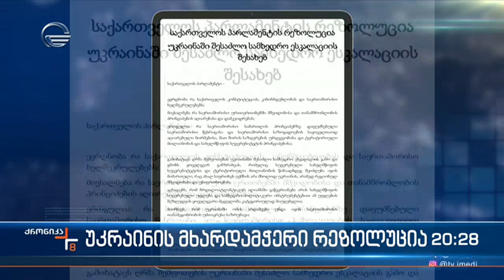მმართველი გუნდის რეზოლუცია